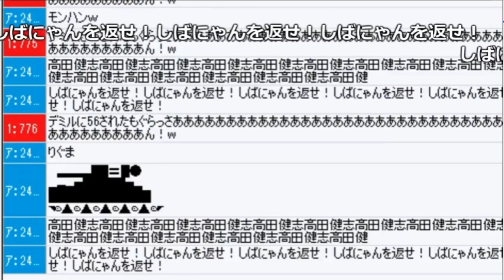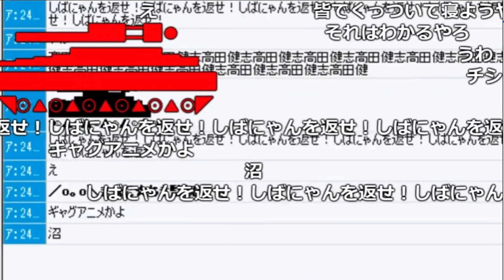【ニコ生】ライバロリが公園でホームレスを踏んでしまった話【2021/3/28】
元動画：メンバー限定配信（許可を得てます）